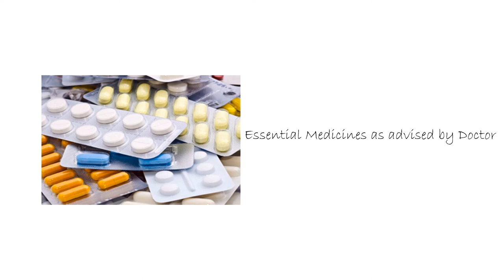Essential Things to carry for Ladakh when you are Travelling with your family member & with friends.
Essential Things to carry for Leh Ladakh when you are Travelling with your family member or with friends:-
Sweater
Blanket
Thermal (Thermocot)
Boroplus
Digital Camera
Face Mask
First Aid Kit
Woollen Shocks
Jacket
Leather Hand Gloves
Lip Balm
Lock
Sampoo
Monkey Cap
Plastic Rope
Scarves
Selfie Sticks
Shoes
Sun Screen Lotion SPF40
Carry Bag
Cap
Towel & Bed Sheet
Body Lotion
UV Protected Goggles
Electric Cattle
Slim Bag
Hand Wash
Power Bank
Extra Battery
Medicene
Trolley
Credit Card
PAN card
Aadhar Card
Mobile Charger
Face Mask
Half Pant
Water Bottle
Ear Phone
Slipers
Hawai Chappls
Chappls
Tooth Paste
Tooth Brush
Tongue Cleaner
Spoon
Trimeer
लद्दाख क्षेत्र समुद्रतल से अधिक ऊँचाई होने के कारण वहाँ पर ऑक्‍सीजन कम होने की वजह से सांस लेने की समस्‍या, सिर दर्द, उल्‍टी, चक्‍कर तथा अन्‍य तकलीफें हो सकती है। इसलिए लेह पहुँचते ही घूमने जाने के बजाए पहला दो दिन होटल में रहकर आराम करनी है। इससे हमारा शरीर भली भांति नयी ऊँचाई पर व्‍यवस्‍थित हो जाती है तथा उसकी प्रक्रिया भी नियमित होगी। इसके अलावा आप अपने पास diamox भी रख सकते हैं और रात में सोने से पहले एक टेबलेट लेकर सोने से आपको अगले दिन ऐसे कोई समस्‍या नहीं होगी। इसमें कोई दो राय नहीं कि आप अपने चिकित्‍सक से सलाह करने के बाद ही यात्रा करें और उनके सुझाई गयी कोई भी दवाई का प्रयोग करें।
सुबह व शाम के समय तो यहां पूरे सालभर गर्म कपड़े पहनने होते हैं। गर्मियों में तापमान 17०C से 28०C तक होती है। सर्दियों में तो तापमान शून्‍य से 20०C तक नीचे चला जाता है। इसलिए अपने पास जरूरत के हिसाब से ठंडे से बचाव के लिए कपड़े होने चाहिए। इसके अलावा Lip Cream, Suns cream lotion, Boro plus, होने चाहिए। बेहतर होगी कि अपने प्रियजनों से बात करने के लिए बीएसएनएल का पोस्‍टपेड मोबाइल रखें। बैटरी बैंक भी अवश्‍य रख लें। क्‍योंकि लेह से आगे जाने पर शायद मोबाइल चार्जिंग की दिक्‍कत होगी।

Most visited place at Leh Ladakh
1. Zanskar and Ladakh Mountain Ranges
2. Pangong Tso Lake
3. Tso Moriri Lake
4. Khardungla Pass: Highest civilian motor road in the world
5. Nubra Valley: A desert among the snowy hills
6. Nubra Valley: A desert among the snowy hills
7. Spituk Gompa: Monastery at the hilltop
8. Namgyal Monastery: The place for the inner peace
9. Hemis Monastery
10.Lamayuru Monastery
11. Likir Monastery: Intricate carvings on colorful wood
12. Suru Valley
13. Shanti Stupa
14. Leh Palace
15. Zanskar river

By making Leh city centrally, Ladakh can easily be divided into four parts. In four directions you can go to Nubra, Kargil and Junker, Pengyong and Somoriri.
The unique look of nature in Ladakh will never let your eyes get exhausted. Whether it is the vast mountain ranges from the gray barren hills, the height of thousands of feet, and the beautiful valleys between the colorful mountains of the sky, the cold hills and streams flowing yesterday, cleaned on the glass, Rivers, rivers, plateaus, and beautiful lakes in the plateau, like some desert. Beautiful workmanship of nature All these wonderful beauty was a world.
Due to its nature and blizzard, it is a great place for climbers and adventure lovers. Let us now tell you some exciting facts related to Ladakh that will make you wish to travel to this place.
1. Visiting the Buddhist monastery made hundreds and thousands of years ago provides joy. Major monasteries
Hemis Mutt - Hemis Mutt is one of the largest and most popular monasteries in Ladakh. Here is the Buddha's statue of copper and various pictures of beautiful paintings, stupas, articles and Buddhist culture. This monastery is situated at a distance of 40 km from Leh.
Thaksa Math - This monastery is one of the most beautiful monasteries in Ladakh. This monastery is at an altitude of 11800 feet above sea level. There are 500 Buddhist monks here. Thiksa Math has a large and priceless collection of Buddhist books, magazines, sculptures, scripts, stupas, swords and paintings. This monastery is located at a distance of 19 km from Leh.
Other monasteries include Likir Math (53 km away from Leh), Diskmatate Math (150 km away from Leh), Spituk Math (11 km away from Leh), Stakna Math (This monastery, 25 km away from Leh, Indus Located on the bank of the river.), Alchi Math, Fayyang Math, 40 km away from Leh, Samada Chun Math (located 65 km away from Leh.), Shahe Mutt (15 km away from Leh).

2. The Pengyong Lake of Ladakh is located on the highest altitude in the world, the lake of salt paly. It is located at an altitude of 4350 meters. You must have seen this lake in the last scene of Amir Khan's film 3 Idiots. The route from Leh to Pengag is about 150 km, which is fixed in 5 hours.
A total of 134 kilometers long and somewhere 5 kilometers wide, even half of it in India and more in China's part. It is so strange that we do not give up the distribution of the border but lake water flows uninterrupted from any part of the split. Like his own feelings, clean and transparent The beauty of Pegong Zine will appeal to you.
3. Ladakh is the only place in India where you will find two hump camels which you will not find anywhere else in India.